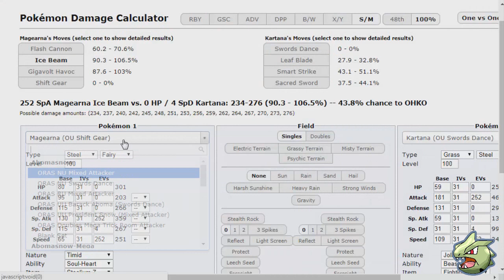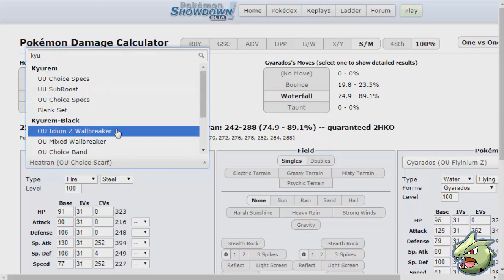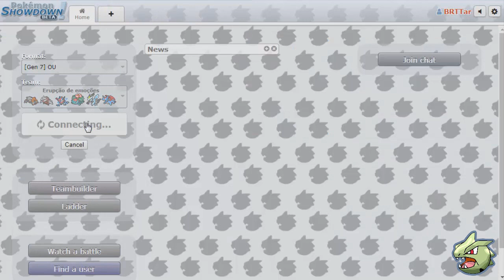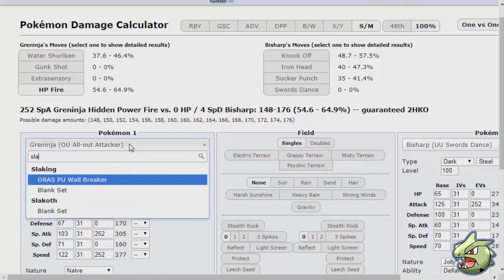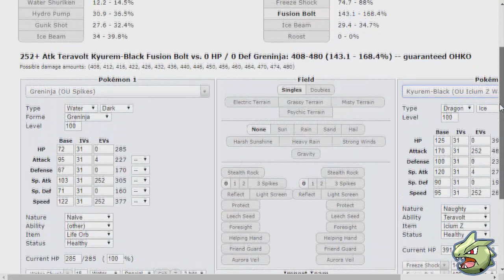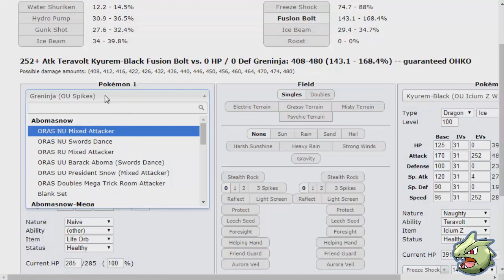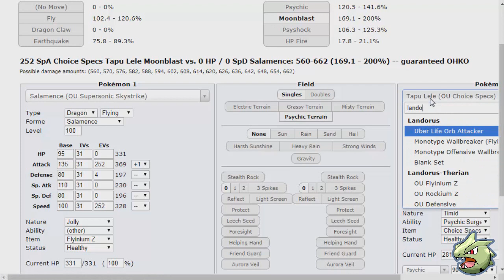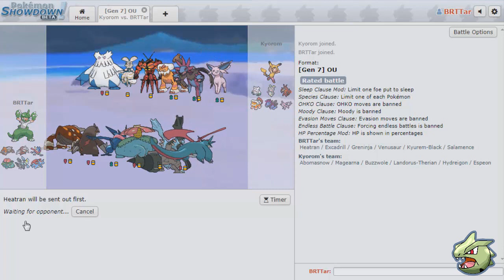PS LIVE #38 - SM Overused - PSLive da madrugada.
Resumo: Vídeo de algumas batalhas feita no Pokémon Showdon, na tier Overused, com um time que buildei baseado em Scarf Heatran com Eruption, Kyurem-Black e Ash-Greninja.Já utilizado em outra PS Live!